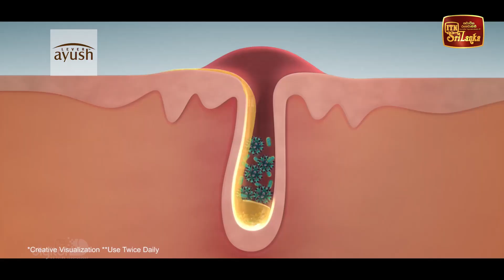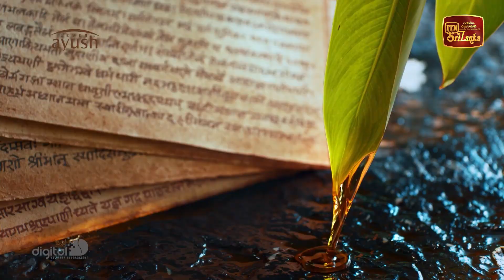Heenayaki Me Adare | Episode 37 - (2023-01-10) | ITN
Heenayaki Me Adare | Episode 37